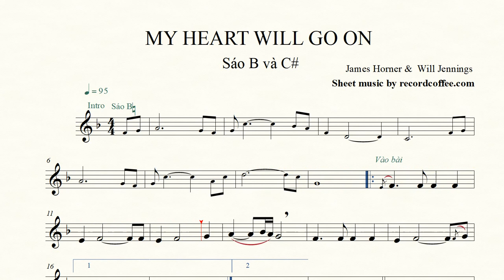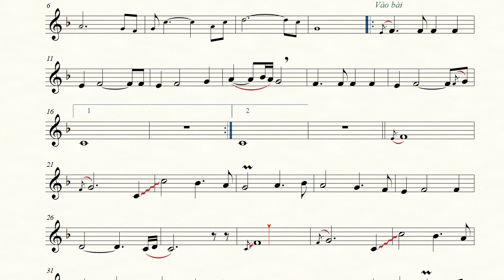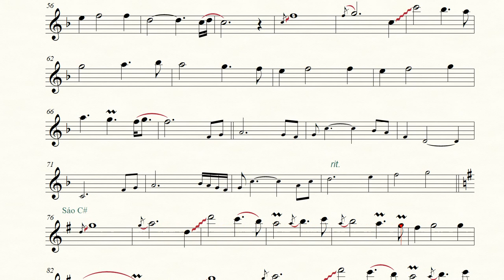MY HEART WILL GO ON ★ Sheet nhạc Melody | Sáo trúc B4 và C#5 | Virtual Sheet Music | OST Titanic